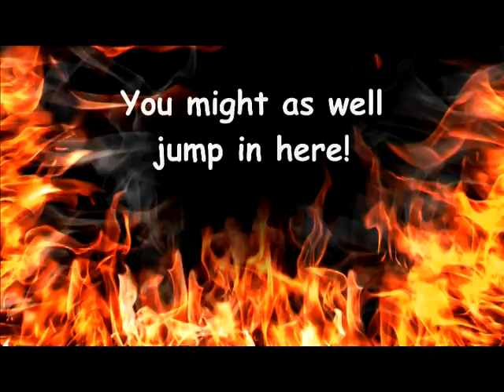General car promo